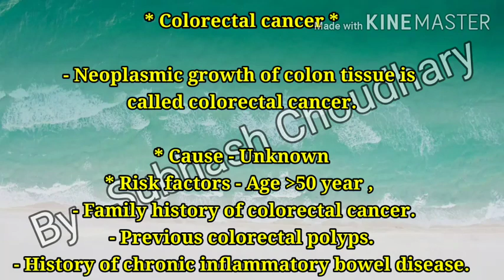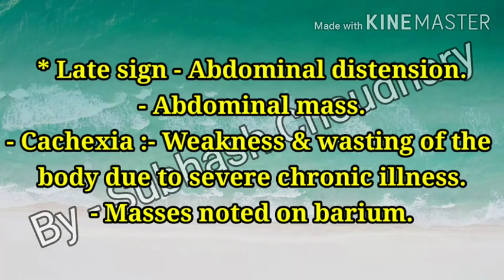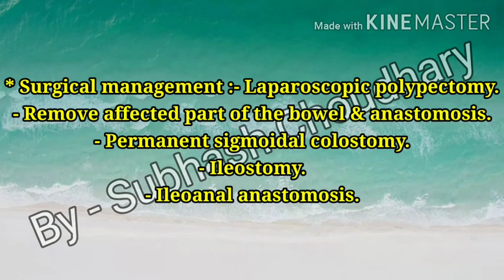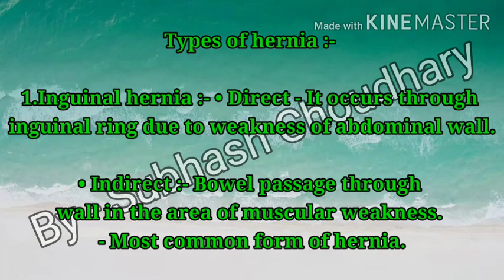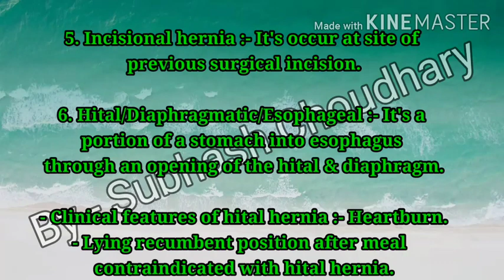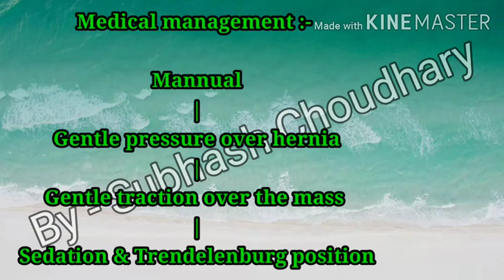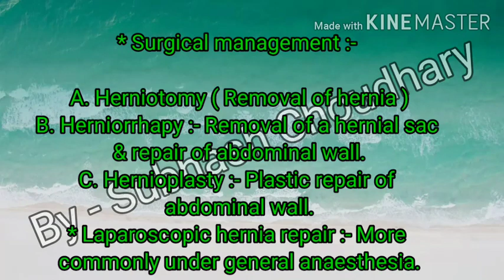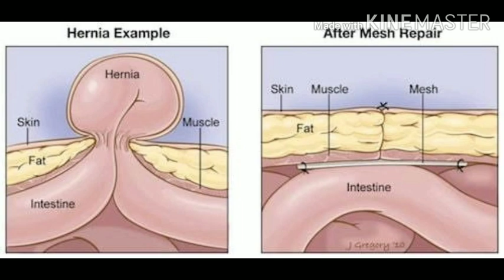Colorectal cancer & Hernia || Digestive system || Medical surgical nursing || By Subhash Choudhary